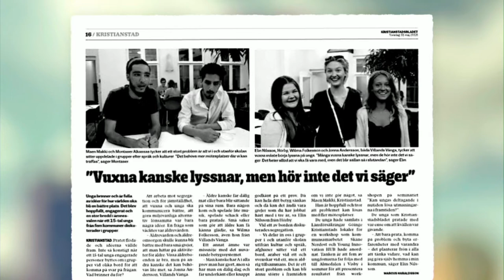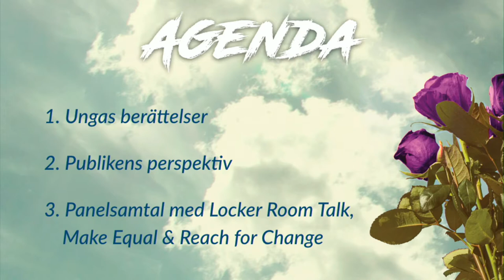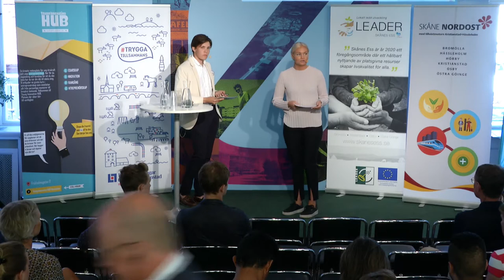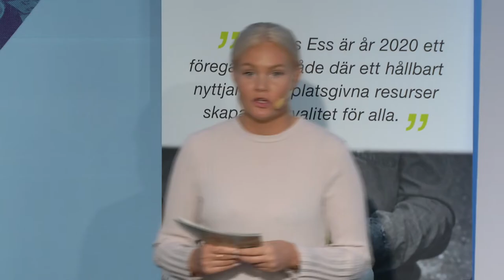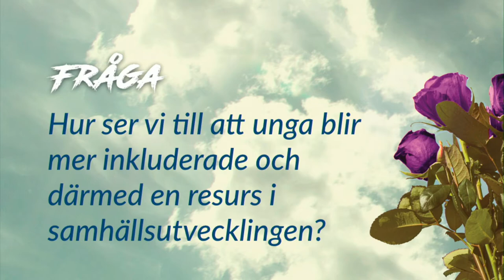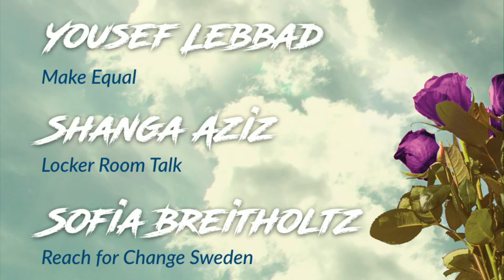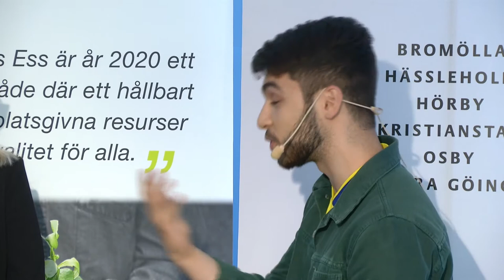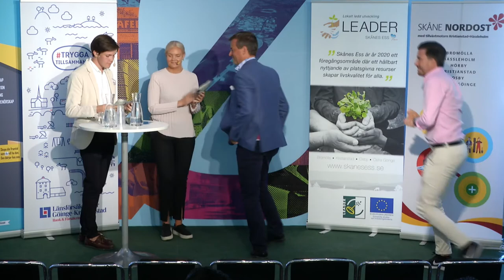Kan ungas deltagande i nutiden lösa utmaningar i framtiden?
Hur vill unga förändra nutiden för att lösa framtiden? Vilken plats i demokratin har vi och hur möjliggör vuxna att våra röster blir hörda? Ungas perspektiv kräver unga på plats, och nu är vi här för att ta makten över de samhällsutmaningar som påverkar vår generation!

Medverkande:
Ida Holmer, Ung ledare, Young Innovation HUB
Noah Månsson, Ung ledare, Young Innovation HUB